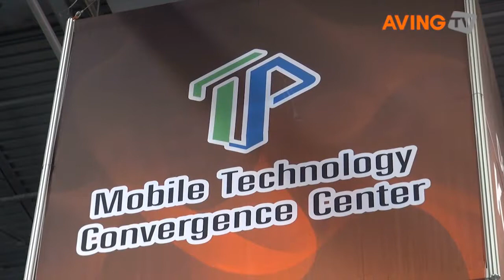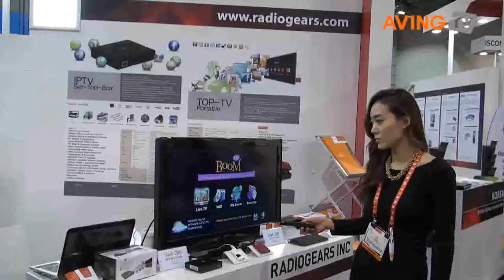대구모바일융합센터, 특화된 기업지원 통해 세계로 나아가는 기관될 것!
글로벌 뉴스 에이빙은 대구테크노파크 모바일융합센터의 송인섭 원장을 만나 이번 전시회에 참가한 목적과 앞으로의 기업지원 정책 및 계획에 대해 들어봤다.